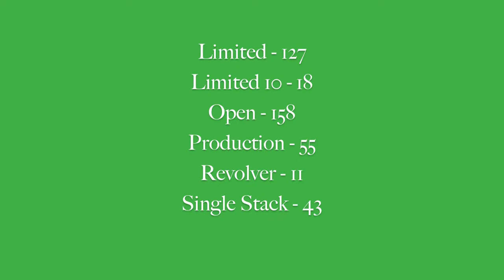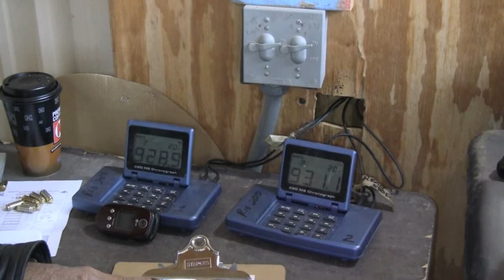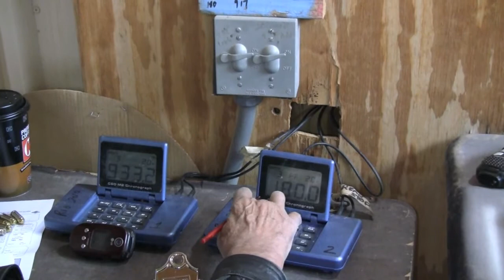2011 USPSA AREA 2 CHAMPIONSHIPS - 24TH ANNUAL RIO SALADO DESERT CLASSIC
2011 Area 2 Championships RIO SALADO DESERT CLASSIC- November  2011, Limited B Class, Manuel Newman